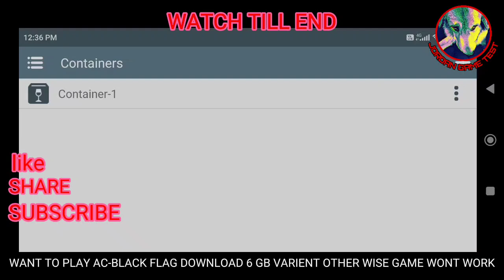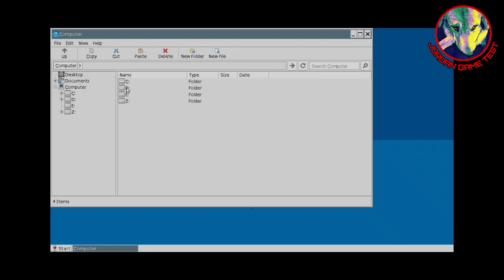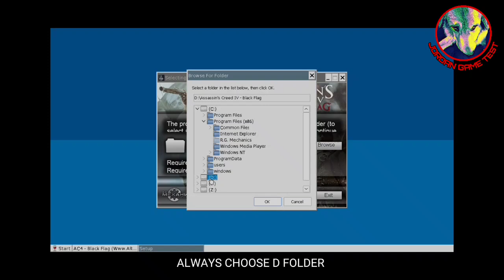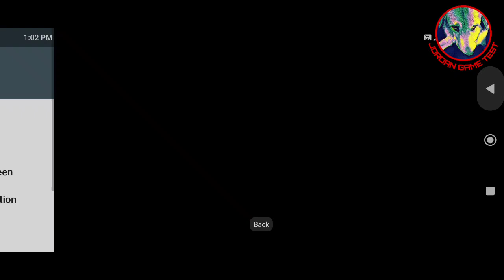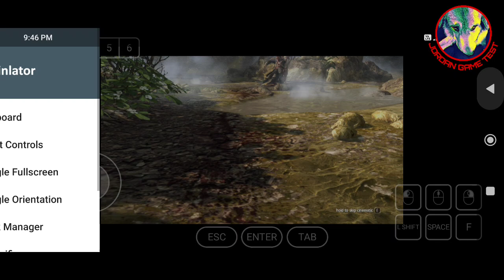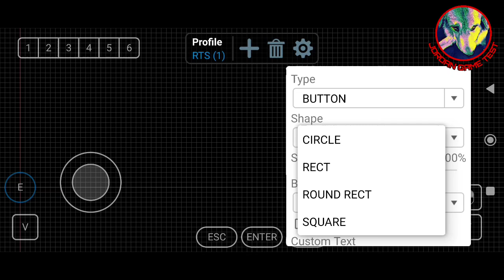ASSASSIN'S CREED BLACK FLAG : WINLATOR INSTALLATION & BEST SETTINGS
THE GAME WAS  FULLY PLAYABLE WITH NEW (GLIBC) 7.1.3 VERSION IT IS FULLY PLAYABLE. THE GAME PLAYED WITH THE FPS OF 15 TO 20 WITH NORMAL SETTINGS IN SD695+6GB RAM THE GAME IS PLAYABLE WHILE RECORDING BUT THE SOUND IS NOT WORKING WHILE RECORDING . REMEMBER IF YOU HAVE AN LOW END PLAY IT ON 800X600 RESOLUTION

MY DEVICE ;

SD 695+6GB RAM
120 GB ROM

SCREEN RESOLUTION

800x600

IF YOU NEED ANY HELP ASK ME IN COMMENT BOX